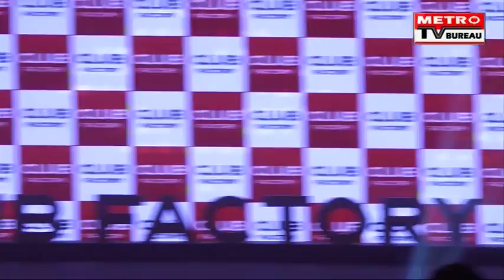TVC Launch of Club Factory with Manushi Chillar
TVC Launch of Club Factory with Manushi Chillar-1